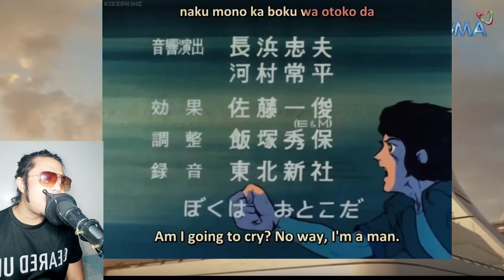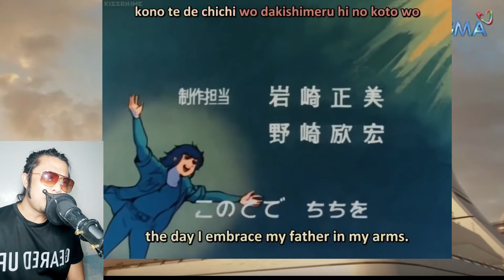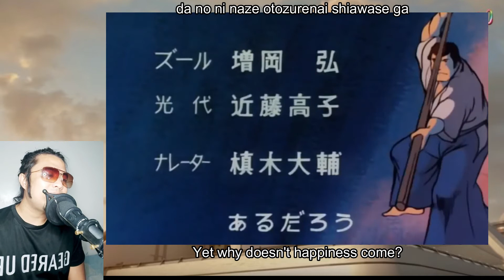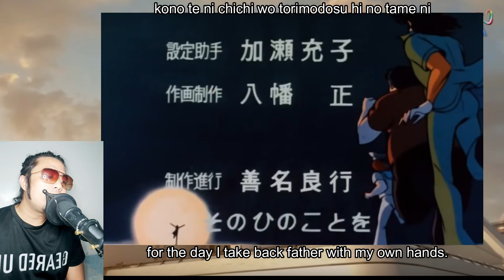Voltes V Closing Theme "Chichiwo Momomete" [I want my father] - Vocal Cover by ChrisChan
Performed by Christian Gerald B. Patacsil

ENJOY & HAVE A GREAT DAY AHEAD!!!